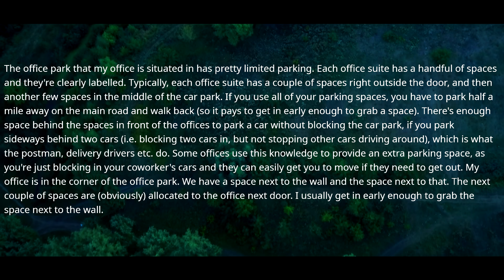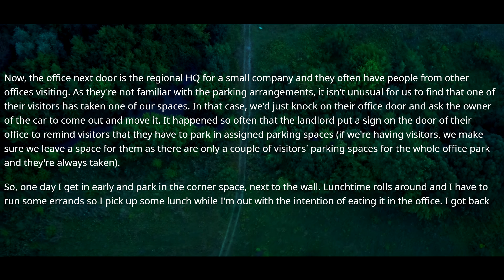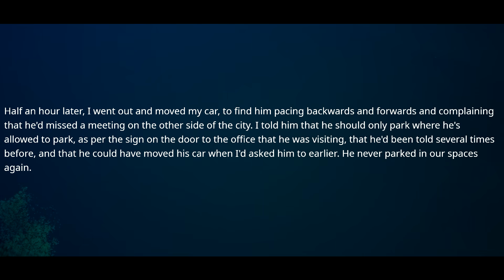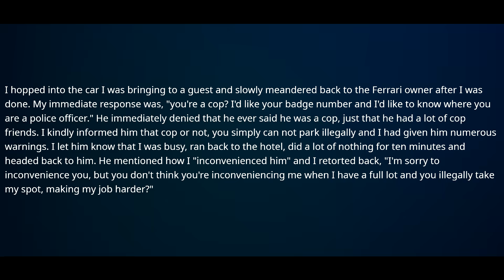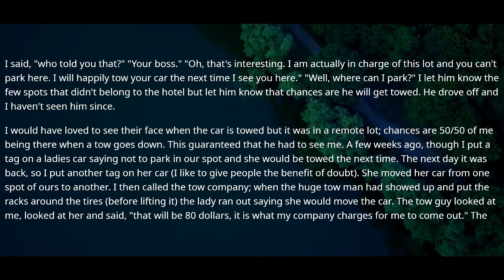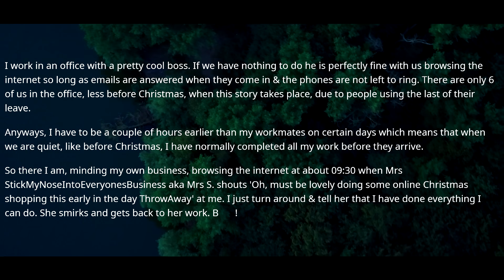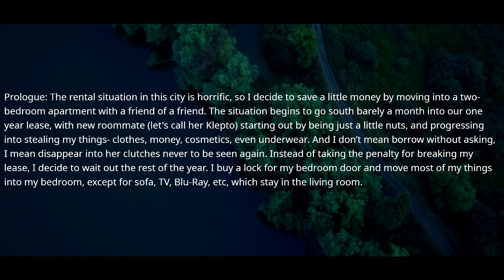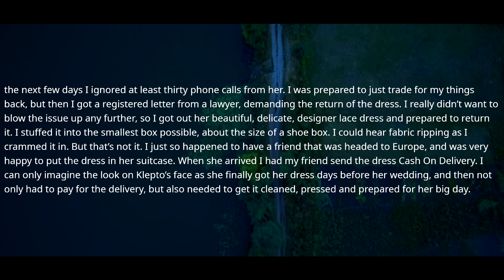Cop You Or NOT, You Simply Can't Park On PRIVATE PROPERTY. - Your Boss Told Me To Do! r/PettyRevenge